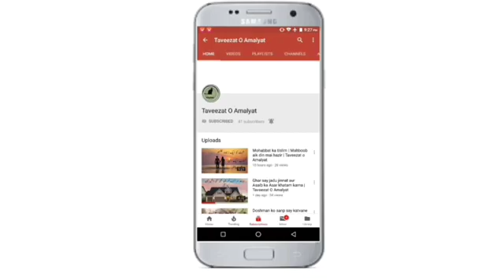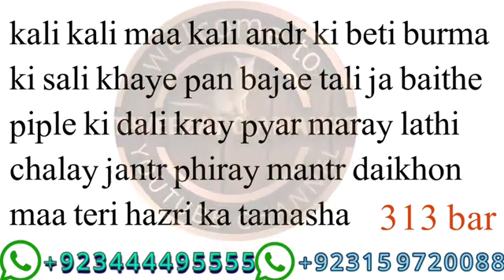August 25, 2020